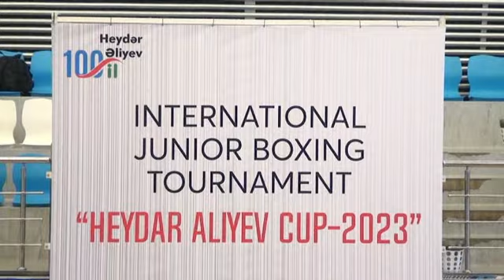FUAD(AZE-VS-BLR)ANDREI(80.kq)INTERNATIONAL JUNİOR BOXING TOURNAMENT HEYDAR ALIYEV CUP-31.03.2023